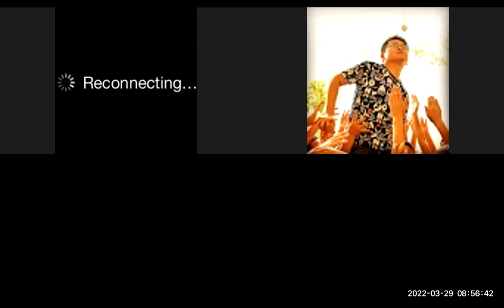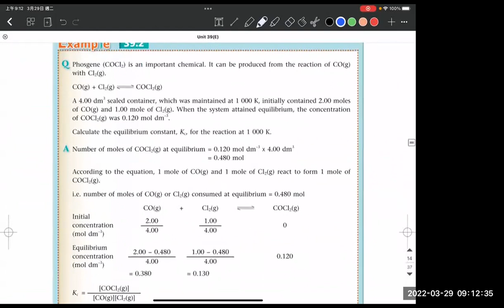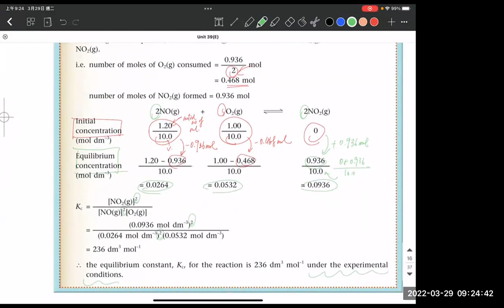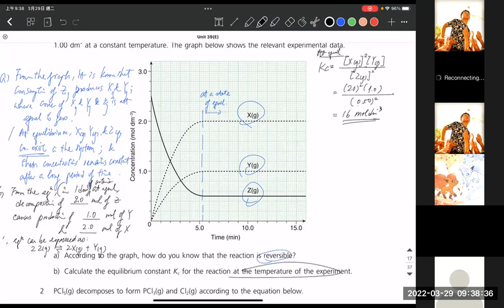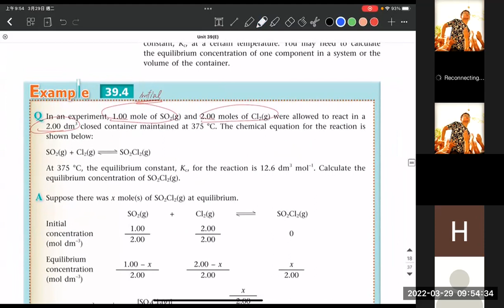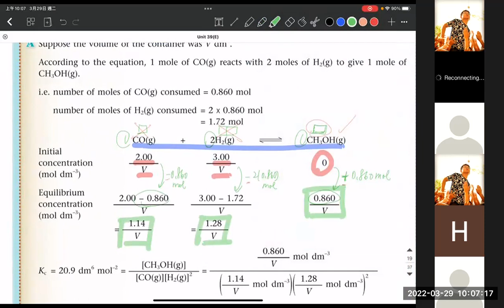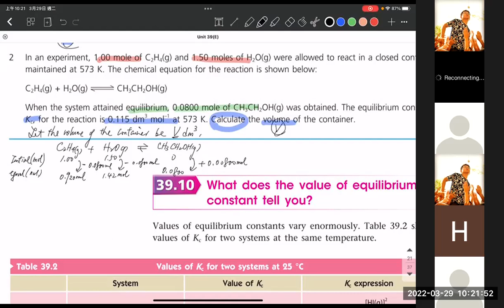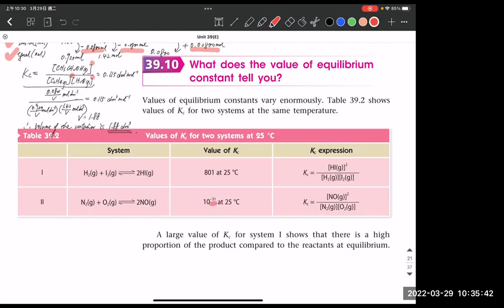Calculations involving Kc